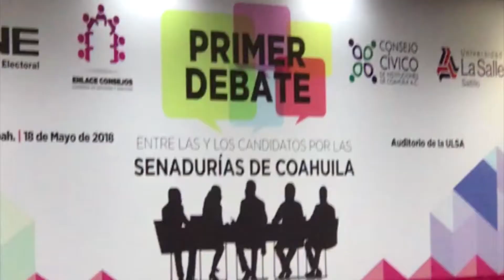Un debate de propuestas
Como un ejercicio democrático y necesario, calificó el candidato al senado por la coalicion “todos por Mexico” Jerico Abramo Masso el primer debate entres aspirantes a senadores organizado Por el consejo cívico de instituciones de Coahuila y el instituto nacional electoral.